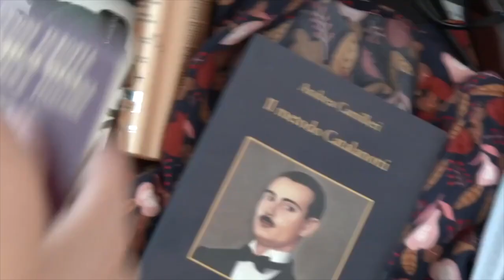Abbandono animali, spot polizia di stato 2